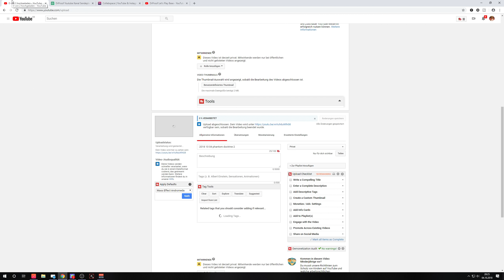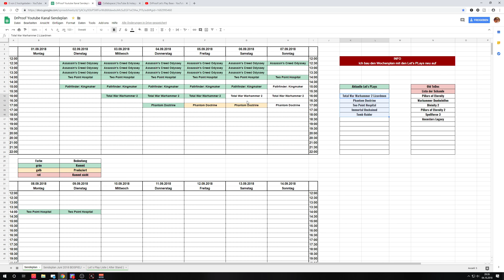Wortmeldung | Warum Let's Plays weg müssen 👑 Information fürs Volk 💜